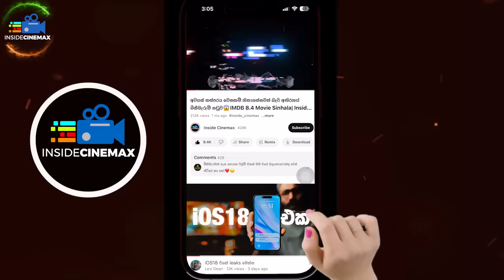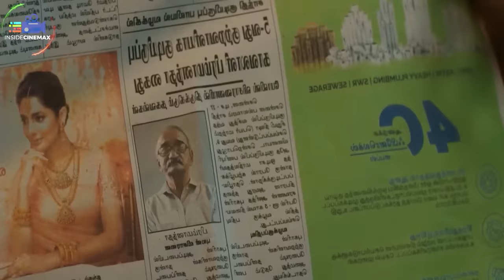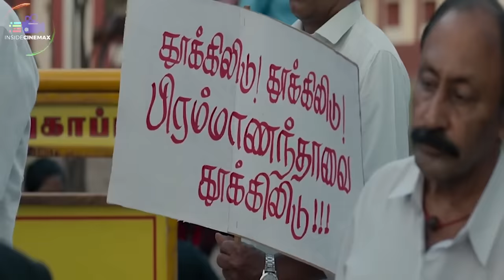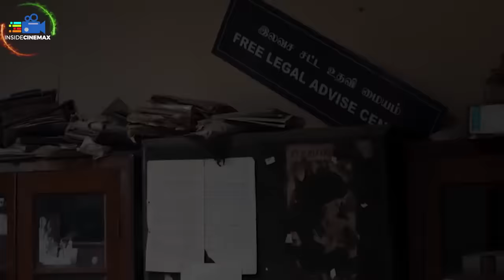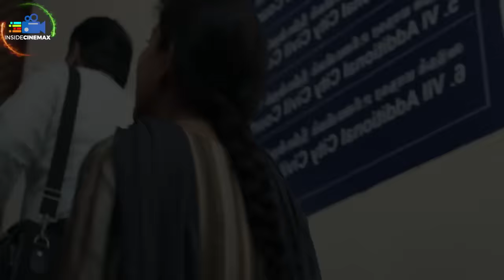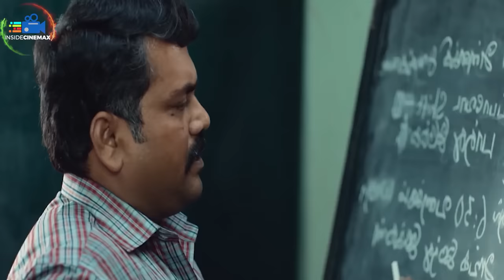අවුරුදු 9ක කුඩා දැරියගේ සමූහ දූෂණ නඩුවේ සුලමුල (IMDB 8.1)😱| Movie Sinhala | Inside Cinemax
ප්‍රශ්නය
Econ නම්
උත්තරය

𝙈𝙤𝙫𝙞𝙚𝙨/𝙏𝙑 𝙎𝙚𝙧𝙞𝙚𝙨
* 𝙍𝙚𝙫𝙞𝙚𝙬𝙨
* 𝙏𝙧𝙖𝙞𝙡𝙚𝙧𝙨
* 𝙎𝙪𝙗𝙩𝙞𝙩𝙡𝙚𝙨
* 𝘿𝙤𝙬𝙣𝙡𝙤𝙖𝙙